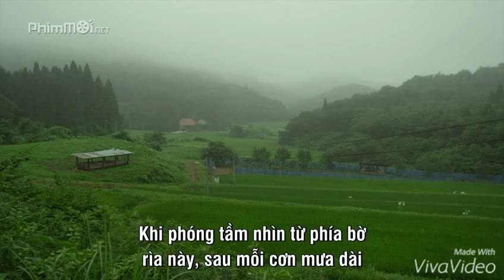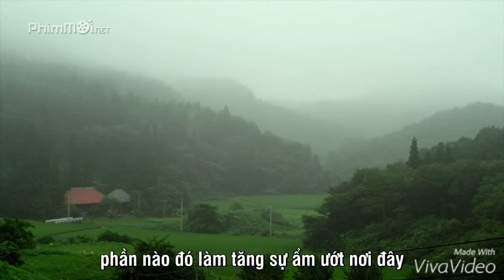Little Forest: Summer/Autumn (movie 2014)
Ichiko (Ai Hashimoto) lived in a big city, but goes back to her small hometown Komori, located on a mountain in the Tohoku region. She is self-sufficient. Ichiko gains energy living among nature and eating foods she makes from seasonal ingredients.
A girl grows. A girl cooks. And maybe your world won't feel the same ever again...
(Cre: Internet)